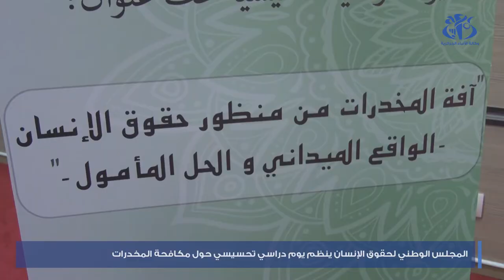المجلس الوطني لحقوق الإنسان ينظم يوم دراسي تحسيسي حول مكافحة المخدرات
الجزائر(وأج) - نظم المجلس الوطني لحقوق الانسان يوما دراسيا وتحسيسيا  تحت عنوان "آفة المخدرات من منظور حقوق الإنسان-الواقع الميداني والحل المأمول"، تطرق  المشاركون فيه  إلى عدد من المحاور تناولت
مختلف جوانب مكافحة هذه الآفة  وآثارها و ابعادها على المجتمع والآليات للحد منها من حيث الإطار القانوني والجانب التحسيسي.